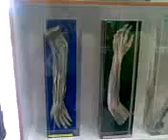Anatomy Museum AIMST UNIVERSITY (program anak angkat prau-1 smkgc 2009)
dirakam oleh jurukamera fitri.kita boleh lihat gambar gambar organ manusia yang sebenar yang telah di potong untuk pembelajaran...